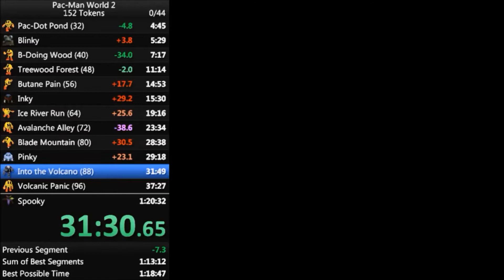Solving all your World 2 issues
Along with this: Torching your game might give even better results